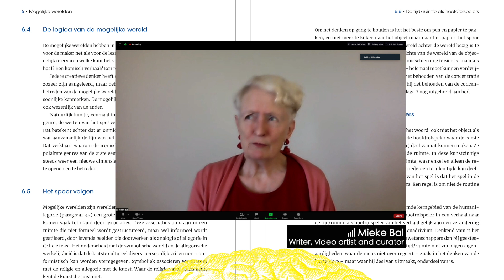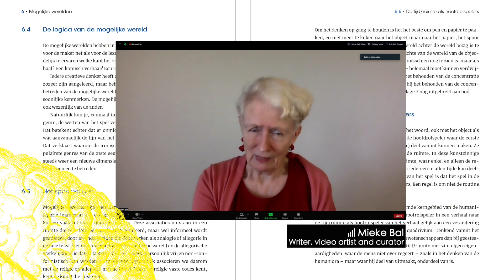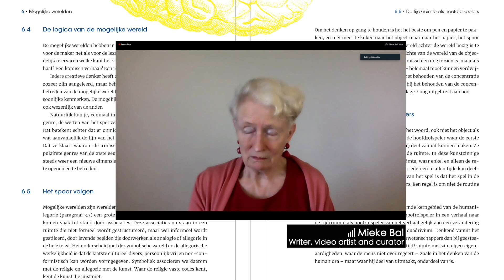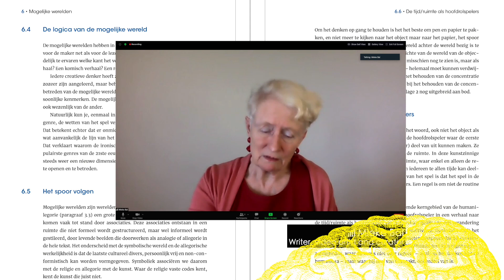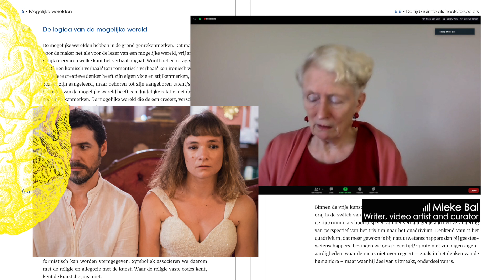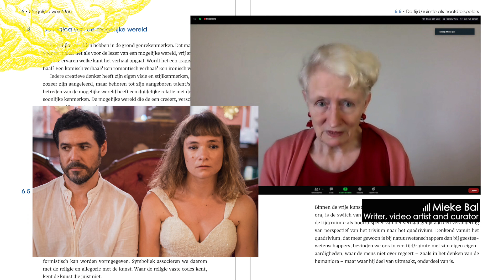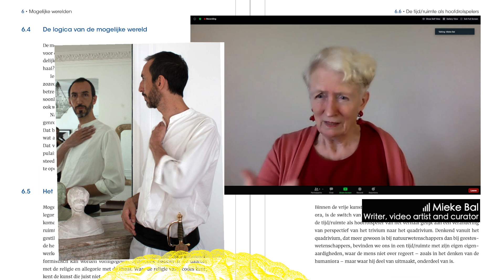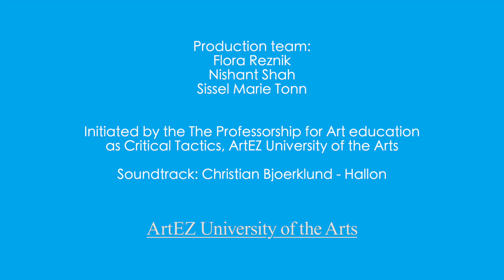3.2. How to imagine possible worlds?